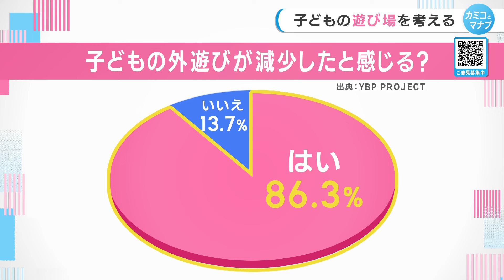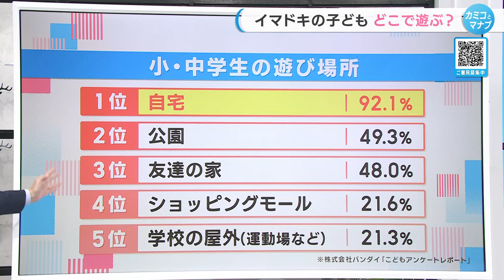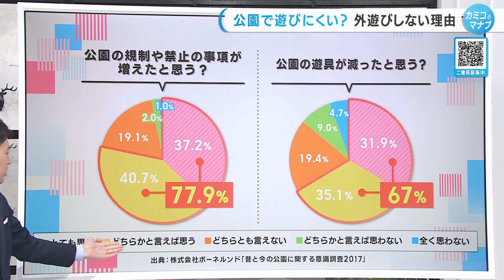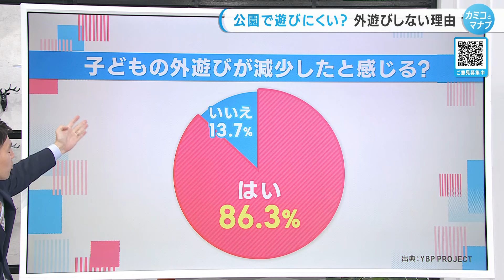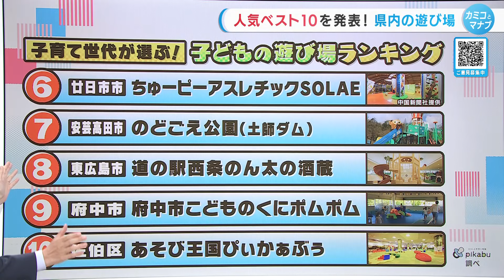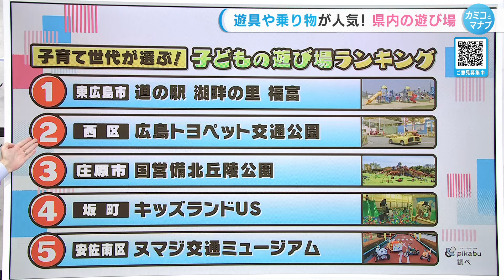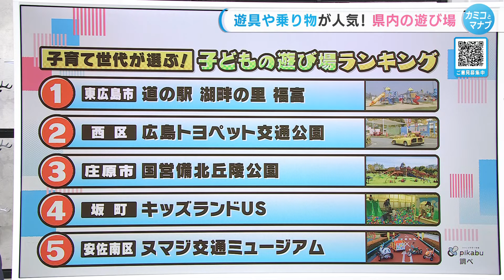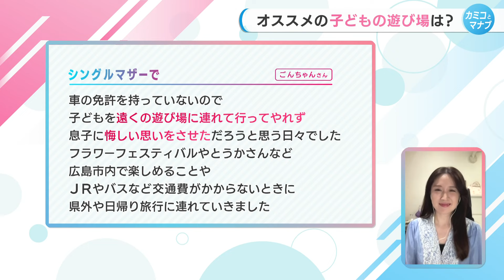【子育てと学ぶ】子どもの“外遊び事情”公園よりYouTubeの方がいい？？【カミコとマナブ】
公園から子供が減っているって本当？子どもたちに話を聞いても「YouTubeの方が良い」と答える人が多い。でも、理由はYouTubeではなく遊具がない公園や、球技禁止の公園。増える規制ですが、外遊びにはメリットたくさんなんです！

＼あなたのお悩みを教えてください！／
子育てに関すること、犬山さんに聞いてみたいことなど、なんでもお待ちしています！

0:00外遊びしない理由
6:58外遊びのメリット
10:22広島外遊び人気スポット
15:49ちきゅうのにわ

2024年5月1日放送

■子育てを考える「カミコとマナブ」の他の動画
・義理の実家帰省・約6割が憂鬱！？子育てで実母とのバトル勃発！帰省ストレスへの対応ポイントは…

・教育熱心と虐待は紙一重？中学受験は三重苦？子どものストレスに要注意

・気になるけど聞けない「お金」事情　おこづかいは？子どもに「物をせがまれたら」どうしてる？